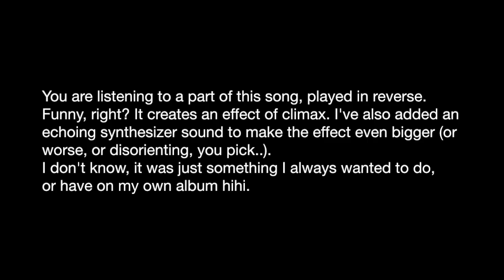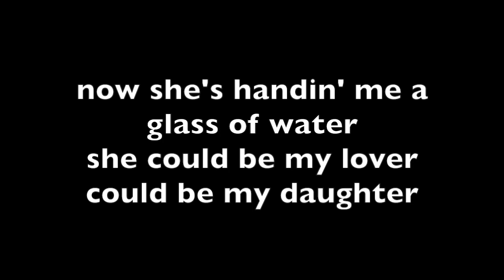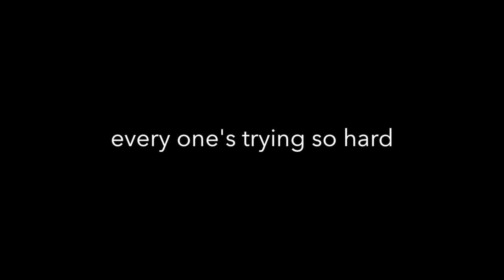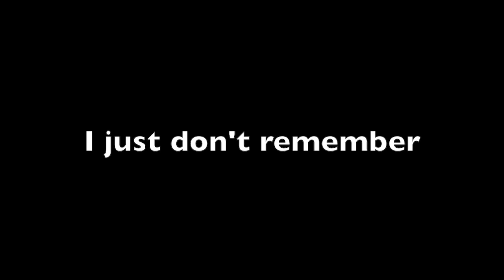Julian Thomas - Somehow [Official Lyric Video]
Song Somehow from the third album Someday by singer-songwriter Julian Thomas.